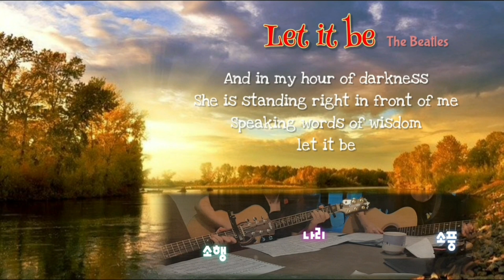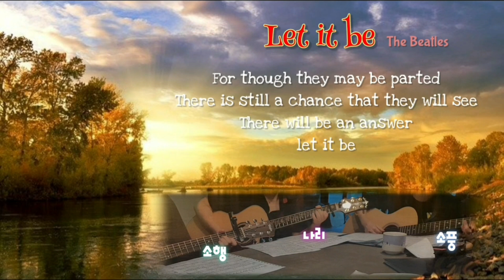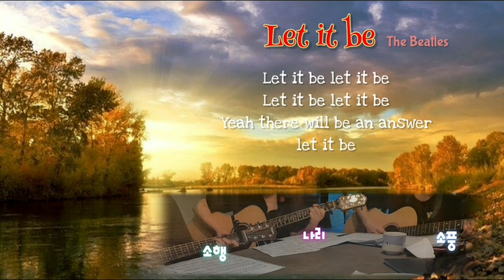181.*Let it be-비틀즈/여름-징검다리(..나리+소풍+소행)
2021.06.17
동네 언니들이 집에 놀러왔어요~^^
담주에 갑자기 작은 발표회가 생겨서
후딱 두곡 맞춰봤네요..ㅎ

Let it be 00:00
여름 02:44